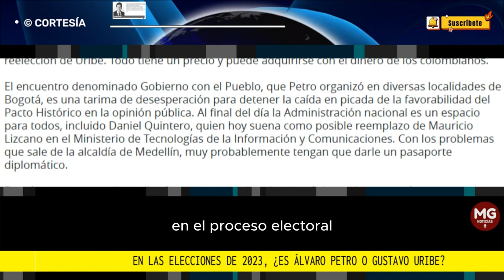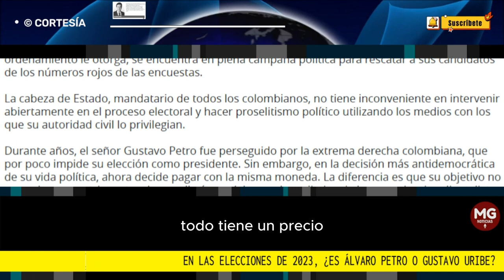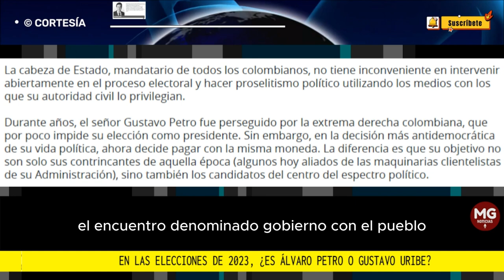EN LAS ELECCIONES DE 2023, ¿ES ÁLVARO PETRO O GUSTAVO URIBE? 🔷 Columna Juan Manuel Galán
El presidente de la República es el principal riesgo de seguridad de las elecciones regionales de 2023. La suprema autoridad administrativa de Colombia, con el poder e influencia que el ordenamiento le otorga, se encuentra en plena campaña política para rescatar a sus candidatos de los números rojos de las encuestas.
columna JUAN MANUEL GALÁN